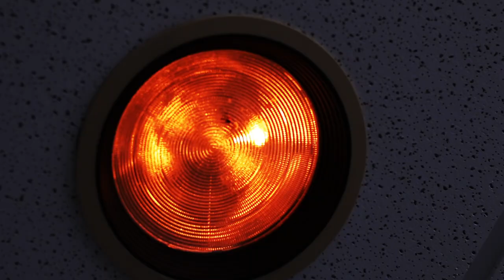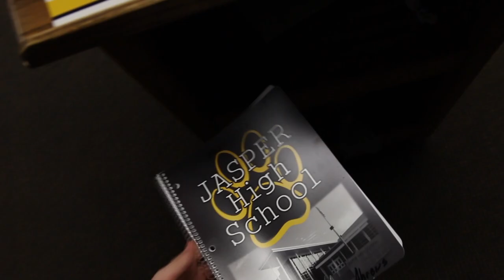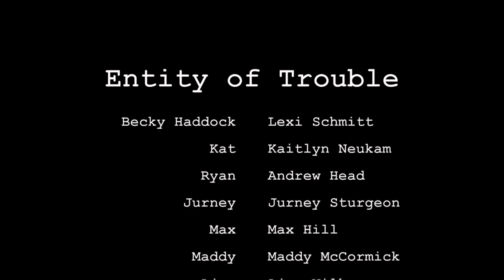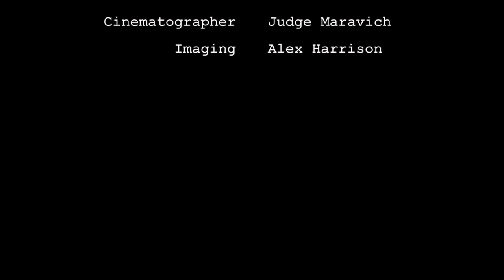Entity of Trouble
This is a film made for the 10 Day Film Challenge. The 10 Day Film Challenge is a nationwide Film Competition for high schoolers to test their film abilities in a controlled, and limited time frame. This movie ended up getting Top  30 out of the 140 that were submitted!

Requirements of the 2018 Contest:
-Character of the name Becky or Bob Haddock
-Prop of a calendar
-Had to include the dialog, "Why didn't I think of that?"

Starring: Andrew Head, Max Hill, Maddy McCormick, Kaitlyn Neukam, Lexi Schmitt, Jurney Sturgeon, Ajay Wilkerson. Edited by: Sara Haas. Imaging by: Alex Harrison. Camera operator: Judge Maravich.